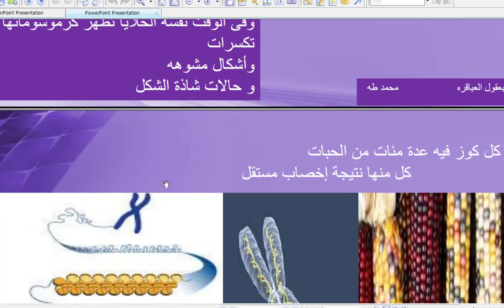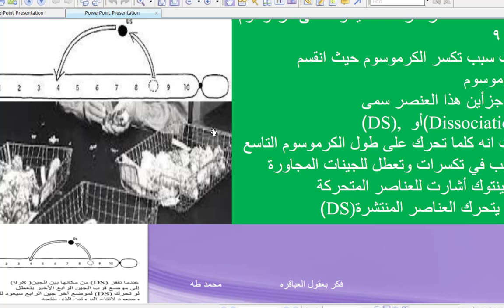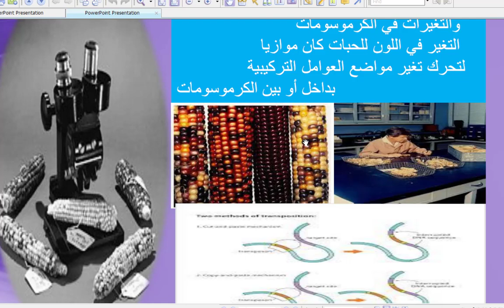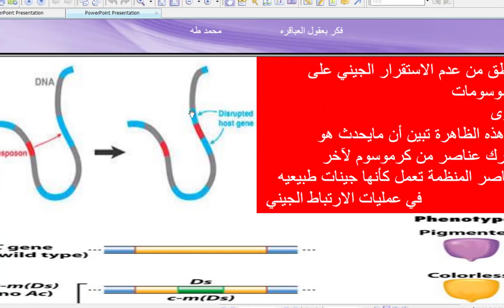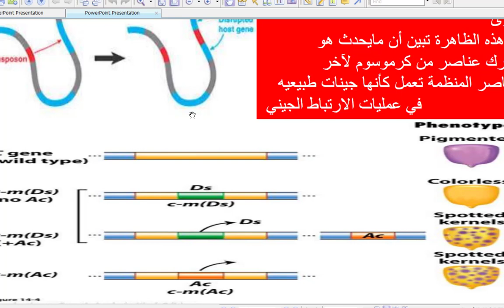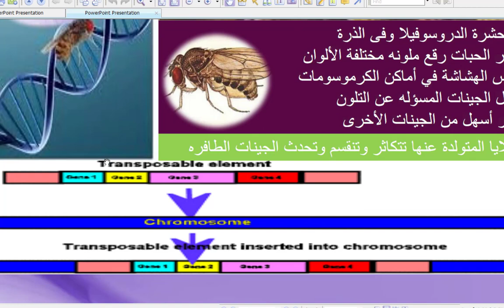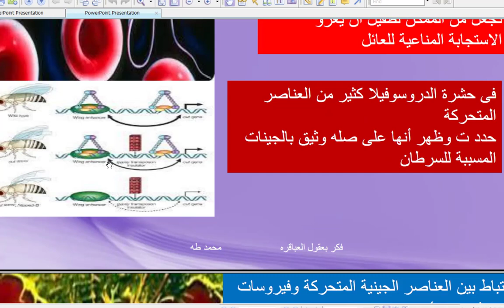العناصر الجينيه المتحركه